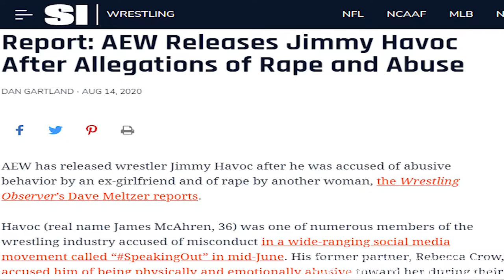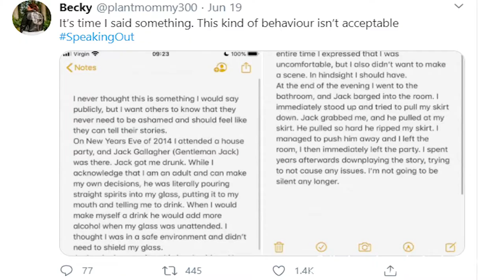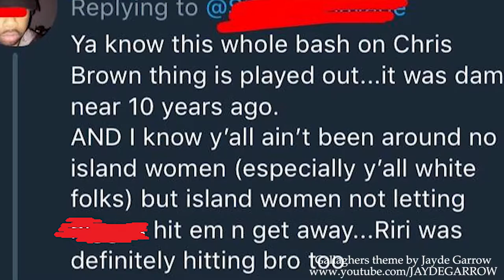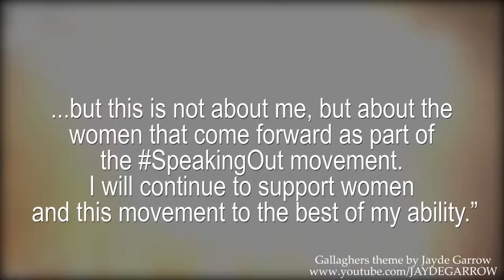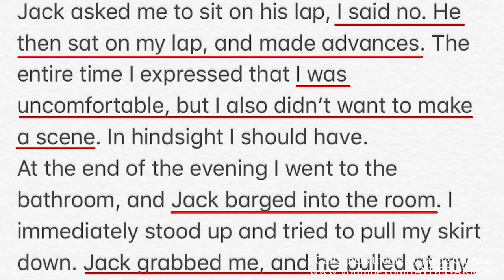SpeakingOut - Gentleman Jack Gallagher apologizes for Sexual Misconduct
October 9, 2020 - after four months of silence and his release from the WWE - Gentleman Jack Gallagher made a public statement towards the woman who accused of him of sexual misconduct in 2014.  He apologized and emphasized that we need to support sexual assault victims and accusers.